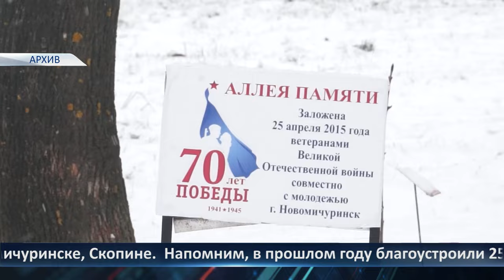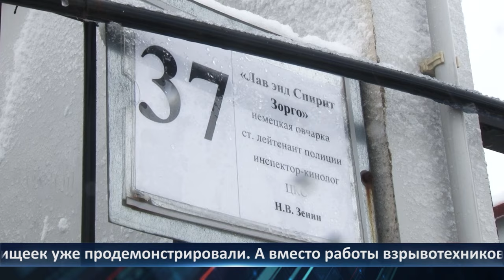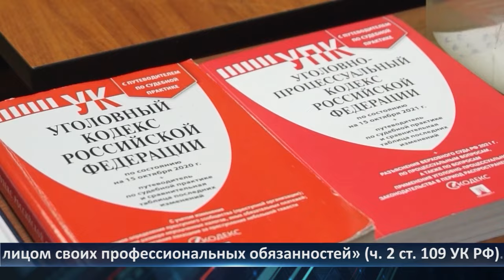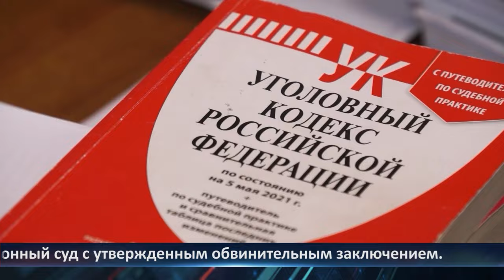День города - новости Рязани 22.01.2024